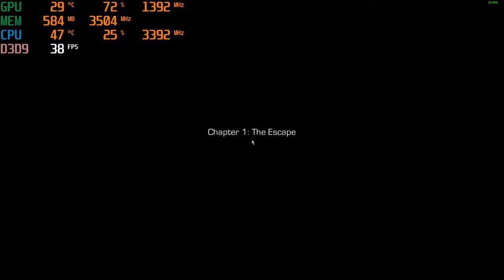Play Enslaved: Odyssey to the West PC with a GTX 1050 TI & Intel Xeon E3-1240 at 1080p